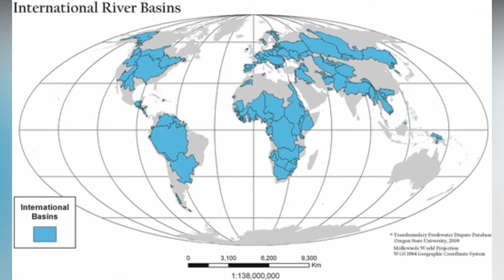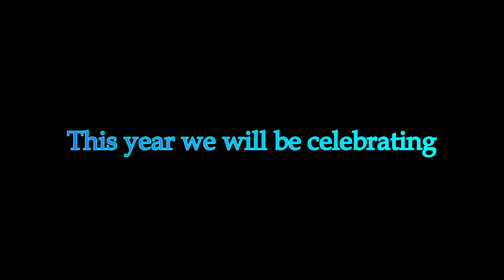International Day of Action for Rivers 2021 | Mareeswari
International Day of Action for Rivers annually falls on March 14.  The International Day of Action for Rivers is a day dedicated to solidarity when diverse communities around the world  come together with one voice to say that rivers matter.

This video gives an outlook of the International Day of Action for Rivers 2021 in the form of clippings.

Hope you all witness the same and join with me in this channel.